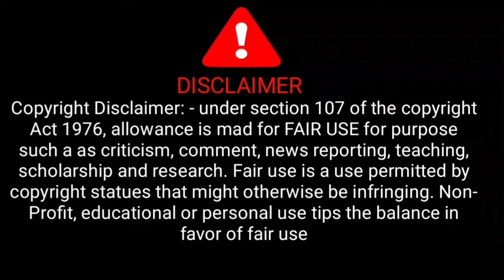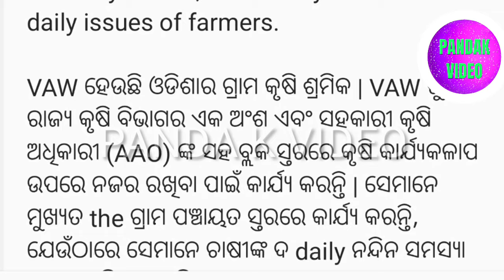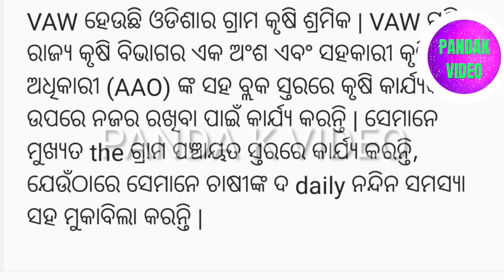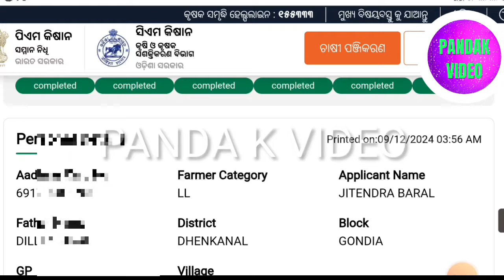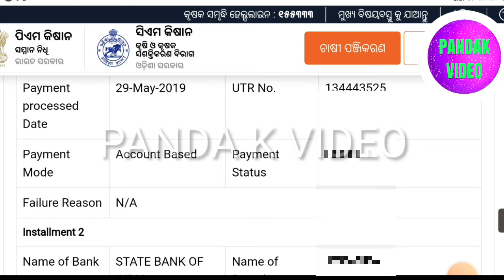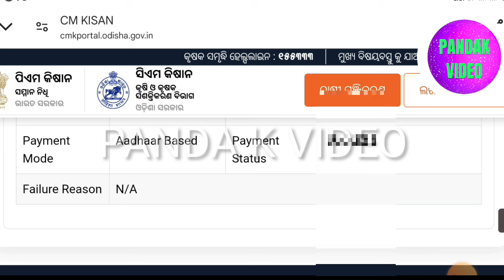How to check cm kisan new portal status | Cm kisan yojana status check | Cm kisan status check 2024